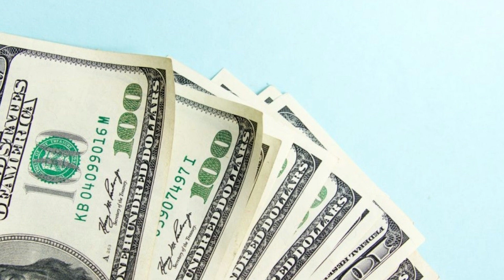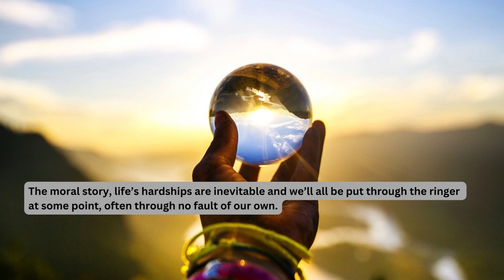The Value of Money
At the beginning of a new school year, a class teacher stands up in front of her students holding a $100 bill.
She tells them, “Put your hands up if you want this money”.
Every hand in the room goes up, to which the teacher says, “I am going to give this money to someone here, but first, let me do this…”
She takes the bill and crumples it up in her hands, before asking, “Who still wants it?”
The hands stay up.
The teacher then drops the bill on the floor, stomps and grinds it into the ground, and picks it back up. “How about now?” she asks again.
The hands still stay up.
“Class, I hope you see the lesson here. It didn’t matter what I did to this money, you still wanted it because its value stayed the same. Even with its creases and dirtiness, it’s still worth $100.”
She continues, “It’s the same with us. There will be similar times in your life when you’re dropped, bruised, and muddied. Yet no matter what happens, you never lose your value.”

Life’s hardships are inevitable and we’ll all be put through the ringer at some point, often through no fault of our own.
Don’t let these challenges alter your feelings of self-worth. You’ll always be enough; you have something unique and special to give and offer the world.

your partner to unlock your full potential - @Growth.Partner